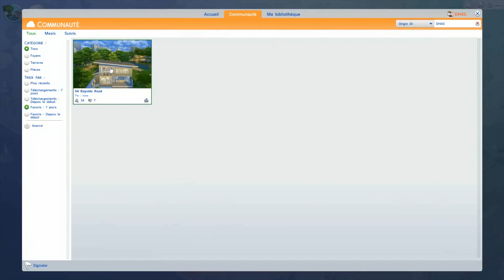Comment retrouver mes créations dans les Sims 4 ?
Pour retrouver mes créations des Sims 4 dans la galerie officielle, suivez la vidéo :)